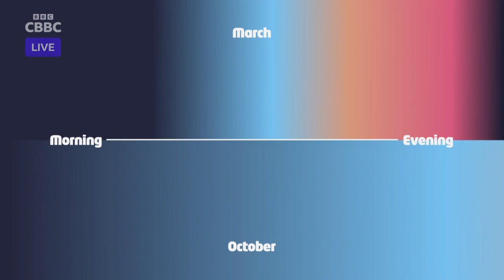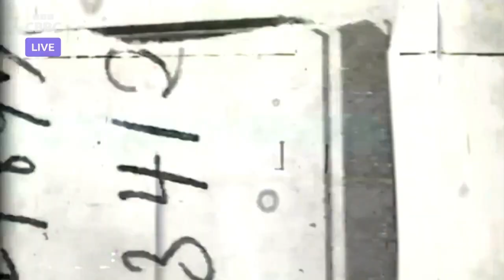Newsround - Special Easter Report (31-03-2024)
Nina has your Easter Sunday Newsround. We have the results of the Gladiators final, find out why the clocks go forward and we tell you why we have chocolate eggs at Easter.